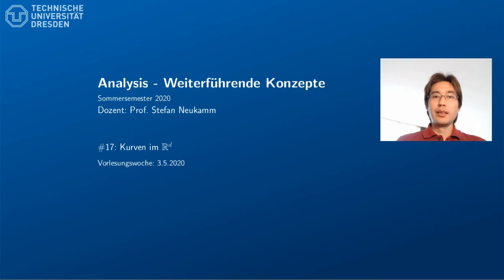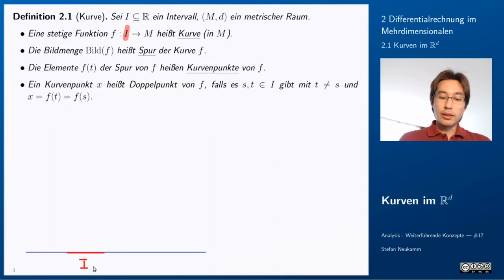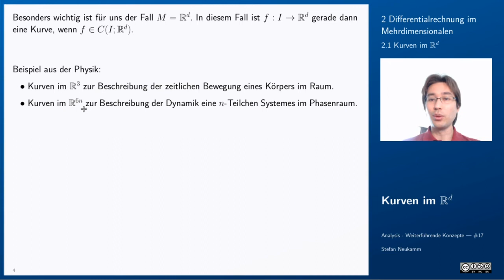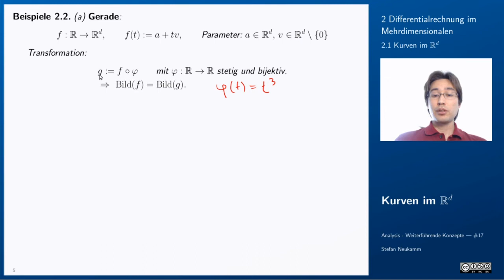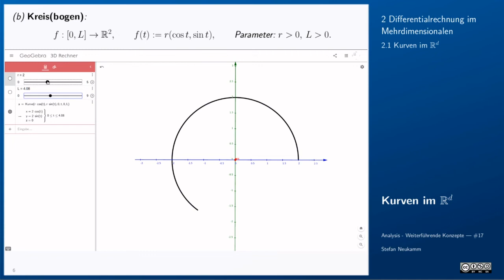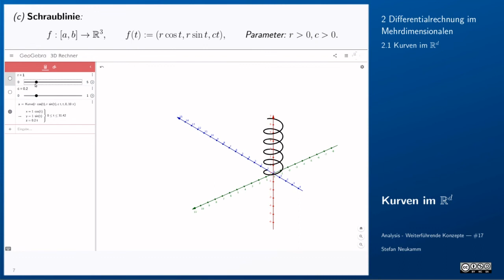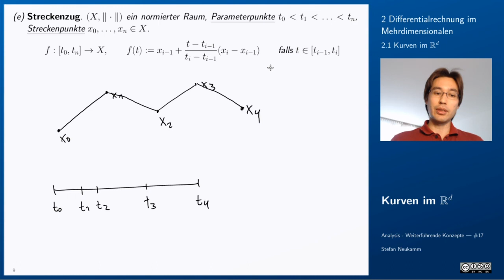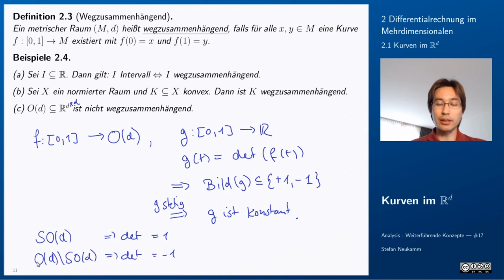17 Kurven im R^d